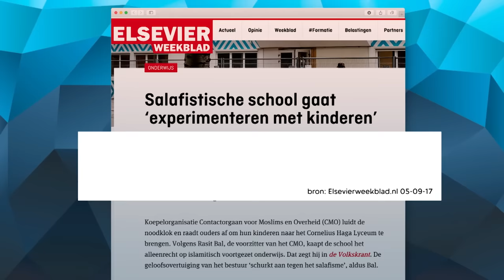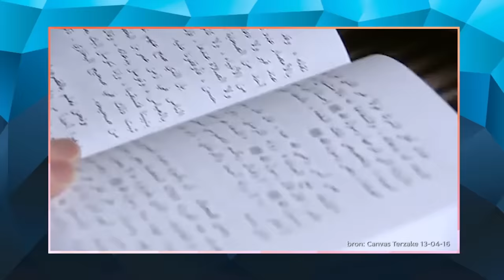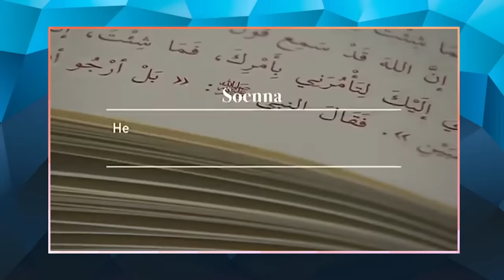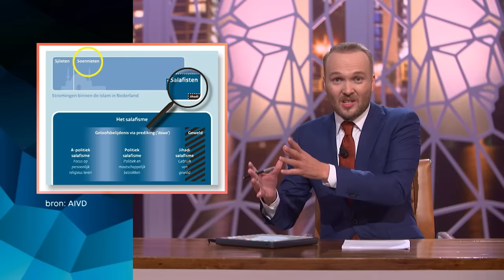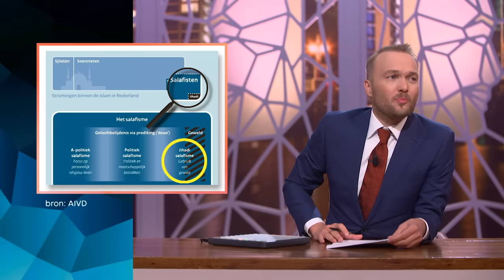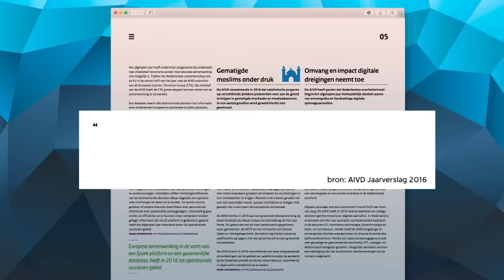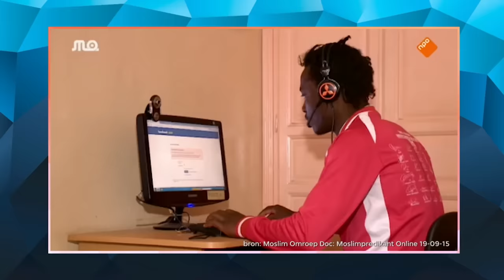Salafisme - Zondag met Lubach (S07)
Op het dak van het nieuwe Cornelius Haga Lyceum in Amsterdam-West stonden twee activisten omdat de islamitische school ‘salafistisch’ zou zijn. Het salafisme is een stroming binnen de islam waarin wordt gestreefd naar een manier van leven zoals in de tijd van de profeet Mohammed - met gezellige én minder gezellige regeltjes. Bijna de helft van de Marokkaanse moskeeën in Amsterdam staat onder invloed van salafisten en ook binnen de moslimgemeenschap zijn de meningen verdeeld over salafistische scholen. Wat kunnen we hier aan doen? Zondag met Lubach heeft een oplossing.